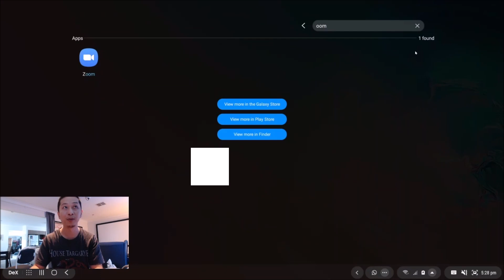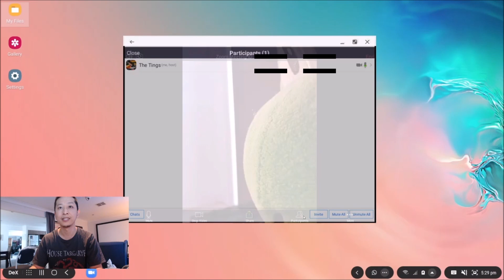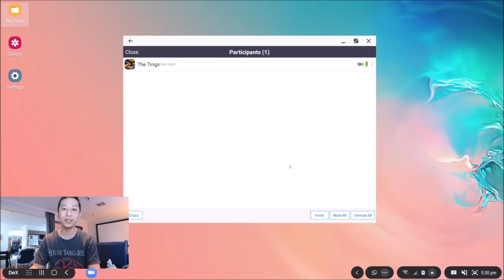How to create and host a Meeting for Zoom on the phone/tablet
Feel free to pause the video at anytime. How do I create a meeting for zoom on my phone, tablet or ipad? Let me help you understand some basics.